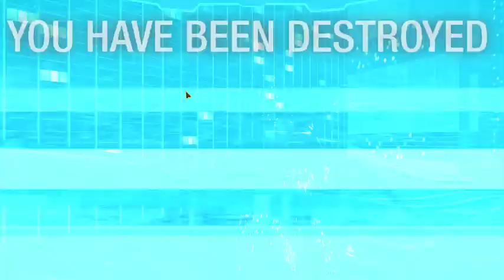Mechwarrior Online - Incubus 6ERML build gameplay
Running a 6ERML build

Incubus - 4
XL 255
6ERML
AMS